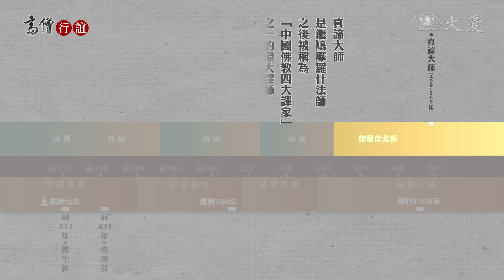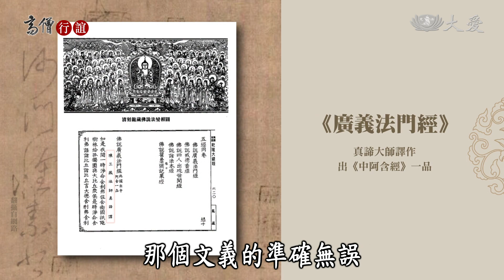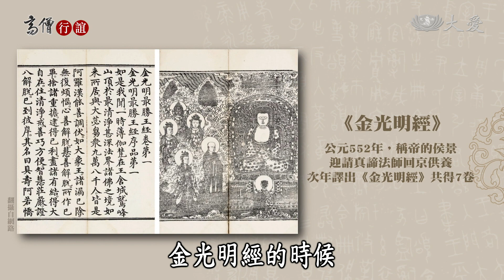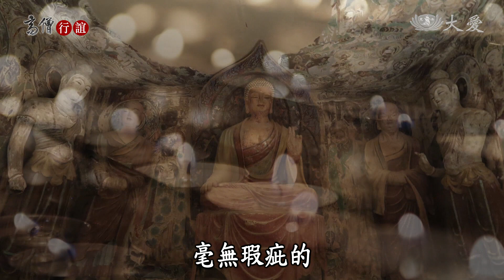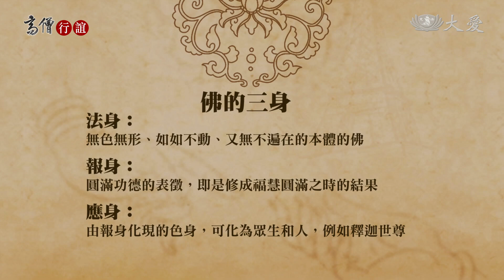【高僧行誼】20220519 - 傳說能護國的經典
真諦法師是繼鳩摩羅什法師之後，被稱為「中國佛教四大譯家」之一的偉大譯師，大師譯經時透過一面講一面翻譯的方式，將甚深的法義參透後才動筆成文。 侯景要求真諦大師翻譯金光明經，金光明經全稱是《金光明最勝王經》同《妙法蓮華經》、《仁王護國經》為護國三經。